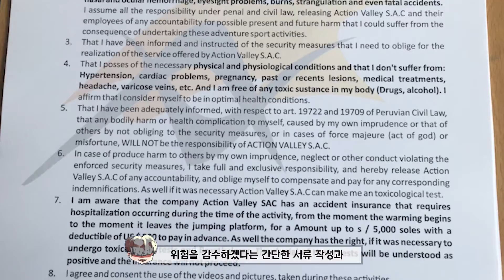무조건 지릴 수밖에 없는 무서운 액티비티 Top3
무료한 일상을 떠나 색다른 경험을 하고 싶을 때가 있죠
보기만 해도 심장이 아픈 액티비티는 어떠신가요?
오늘은 세계에서 가장 무서운 액티비티 Top3를 준비해봤습니다.

00:15 3위 슬링샷
01:23 2위 윙워킹
03:29 1위 ???